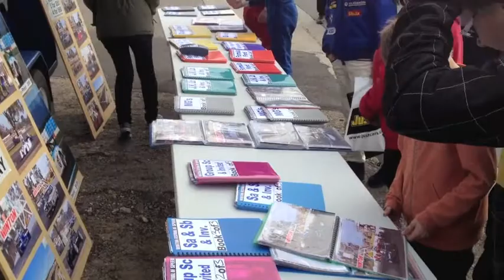SDPICS Photography Set Up at Winton Raceway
For over 12 years now SDPICS Photography has run an on the spot photography service at Winton Raceway, Australia